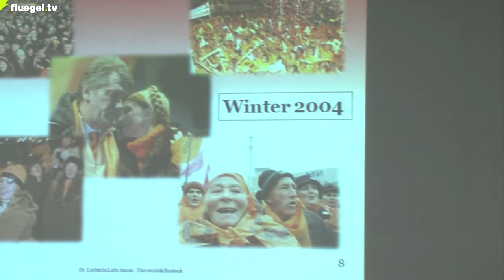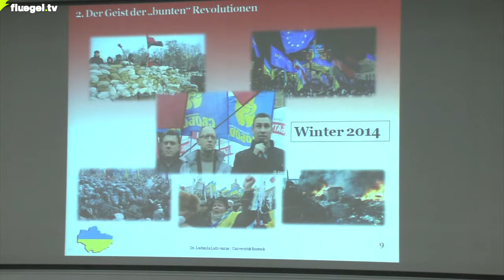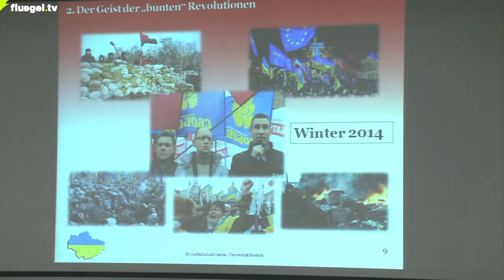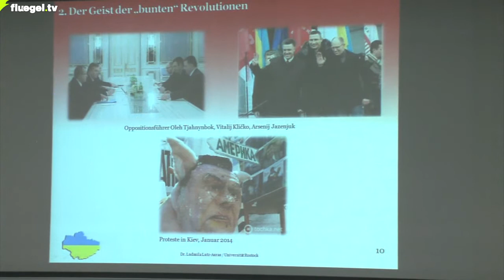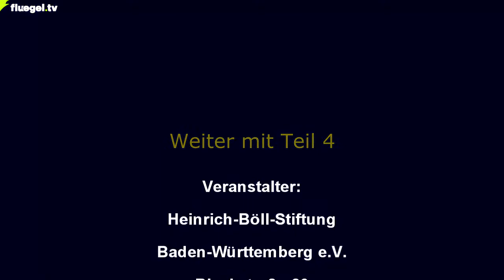Ukraine, Russland und Europa, Ludwigsburg, 07.05.2014: Der Geist der "bunten" Revolutionen